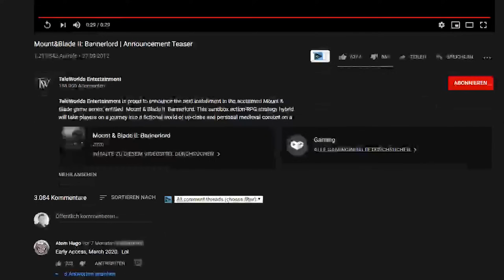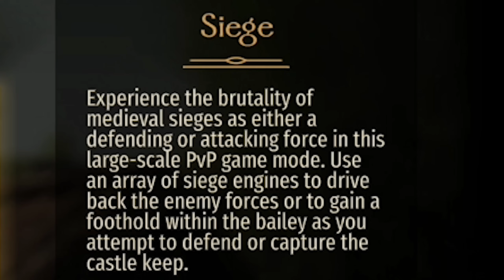WAS FÜR 1 ACKERMATCH 😱 | Mount & Blade II Multiplayer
Heute stürzen wir uns in die Schlachten des Mount & Blade II Multiplayers. In voller Kampfmontur zeige ich euch wie man eine richtige Belagerung anführt, alla! Für Ehre!

Mount & Blade II: Bannerlord ist der lang erwartete Nachfolger des bekannten mittelalterlichen Kampfsimulator- und Rollenspiels Mount & Blade: Warband. Erkunde, plündere und erobere auf deinem Weg quer durch den riesigen Kontinent Calradia und finde dabei Freunde und Feinde. Stelle deine eigene Armee auf und führe sie in die Schlacht. Befehlige deine Truppen und kämpfe mitten im Geschehen an ihrer Seite.